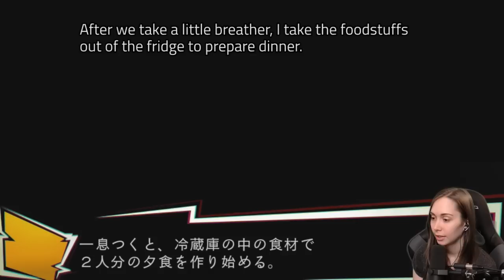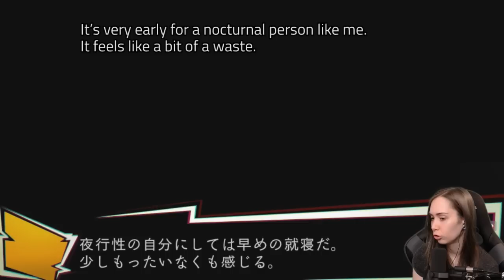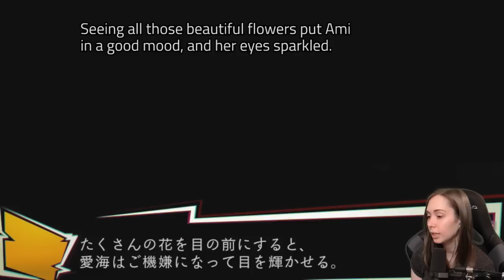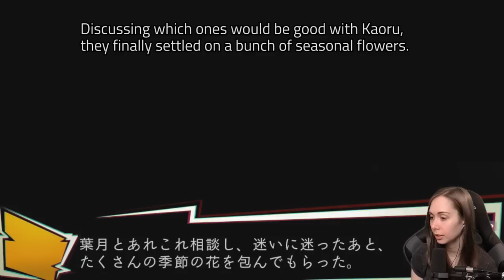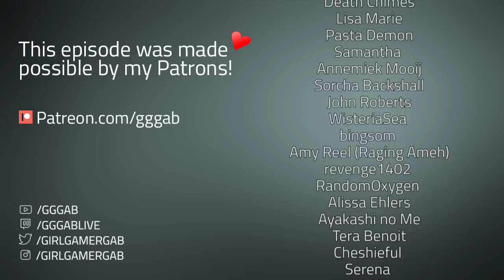[ NG ] Meeting Kaoru - Part 5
NG for the PS Vita (Japan only).